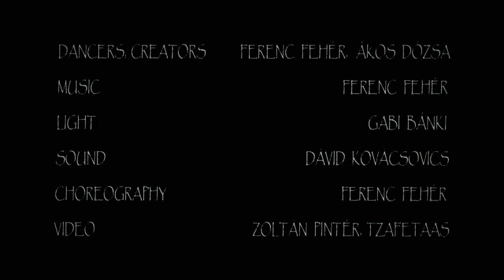TAO TE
Dance (2010)
40 minutes

AWARDS:

2013. Birmingham, Be Festival, ACT Festival - Arriaga Award
2011. Veszprém, Hungary, 14 th National and International Contemporary Dance Festival, Main Award
2011. Rudolf Laban Prize, The Best Contemporary Dance Performance of year 2010 in Hungary
2010. Maspalomas, Gran Canaria – 15. MASDANZA International Choreography Contest  III. prize

Creators: Ferenc Fehér, Ákos Dózsa
Dancers: Balázs Szitás, Ferenc Fehér
Lighting, sound technician: Dávid Kovácsovics
Choreography: Ferenc Fehér

The title of this duet for two male dancers was lent from the legendary Chinese sage, LaoTze's famous and well-known work, Tao Te Ching -- The Path of Virtue. In the title, Tao refers to the path, the way, the universal law, and Te refers to virtue -- the power through which tao manifests itself. The task is to maintain harmony.
The old script invites one to search for a virtuous and meaningful life but it also describes the failure that this search involves. A tension that is visible in the dance. The forty-minute long intense physical dance is a story of two men with different characters and attitudes. Are they friends? Or brothers? Or are they just strangers? Their character evolves through a series of situations, conflicts, inner struggles and failures. They change and develop just as the path changes as you go on your way. Can they find the desired harmony in the end?

Reviews of the performance:

„It's quite rude to collect information about Tao on Wikipedia. Just like adding philosophic interest to a contemporary dance choreography by it's title. It is not what makes the opus interesting but the fact, that Fehér arrives with a street-dance style turn on one hand and is still able to finish it with a lyrical  arm-movement ... that Dózsa keeps kicking his head without touching it while Fehér twitches to the rhythm with such harmony like he really was kicking him ... that said or unsaid, a kind of story or moral lesson can be seen on the stage, or at least a piece of referential reality occurs, and each scenic action becomes experiencable without explanation by grasping it.  " Csaba Kutszegi _Tanckritika.hu

The pice for the most part is nothing else than an endless duel  between the two dancers, who seem as if they were living in symbiosis, as if they would not even exist without a partner/adversary. Their struggles are, on the one hand, playfully stylized, as if they were merely the figures of a computer game or of a marionette theatre, and other times, as if they would appear as the heroes of an absurd comedy, or rather, a strange burlesque.    "Ágnes Veronika Tóth" (kultura.hu)

Ferenc Fehér
ferencfeher.ewk.hu